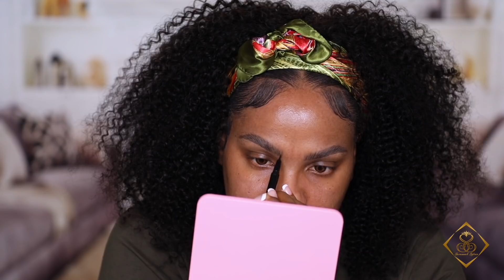Easy Makeup For Beginners/Simple Everyday Makeup/Basic Makeup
_______________________CurlsCurls Hair Info_______________________
Factory Direct and professional in making curls! CurlsCurls aims to provide high-quality hair at an affordable price range.

Wig: Natural Curly Headband Wig
Curl Pattern: Natural Curly (3b/3c)
Density: 150%
Length: 18"
Cap: Medium

Attached headband, 100% virgin human hair!